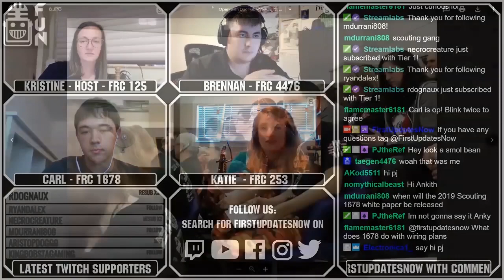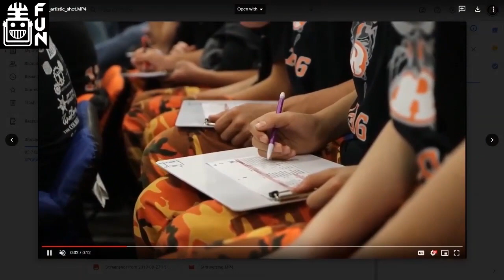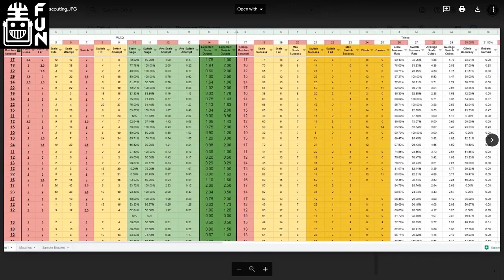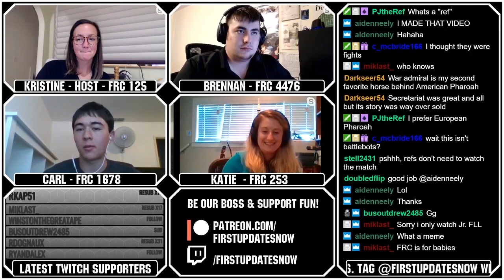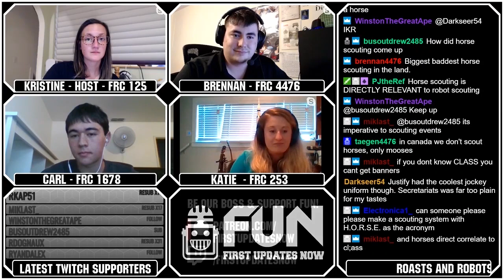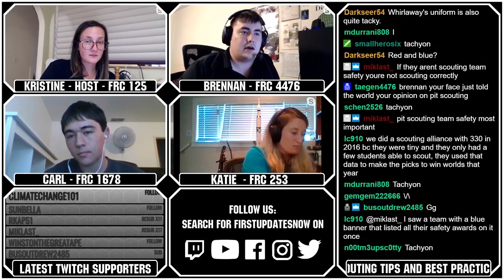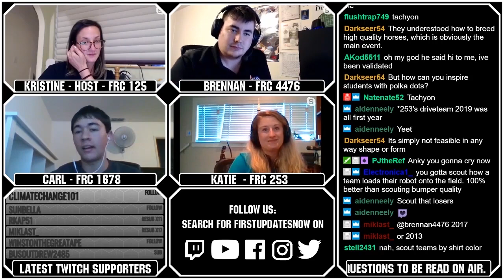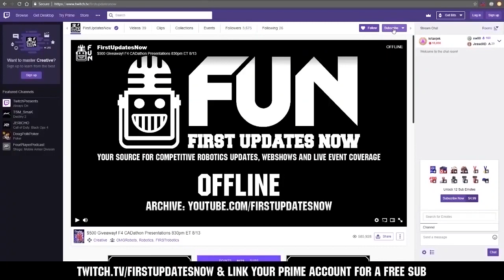FRC Scouting Tips - FUN Roasts and Robots